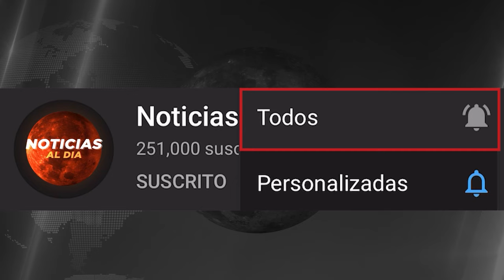NOTICIAS DE VENEZUELA hoy 22 de DICIEMBRE 2023, Noticias De Venezuela Hoy Última Hora 22 SEGUROS HOY